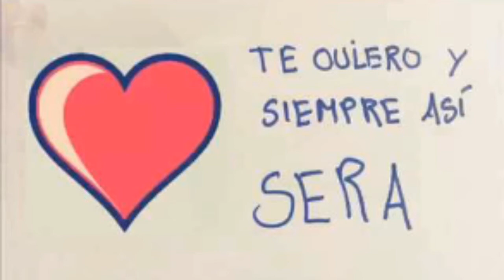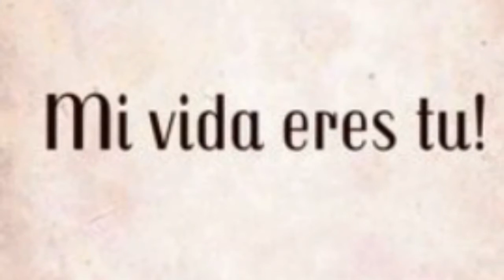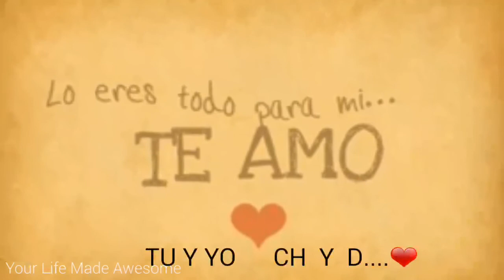Charlie y diegoo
Forevert  tu y yo